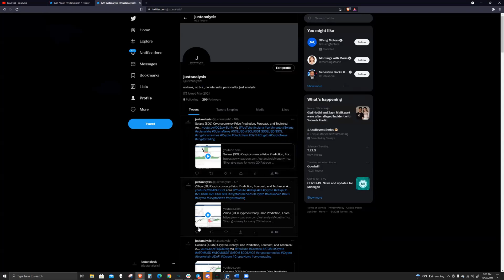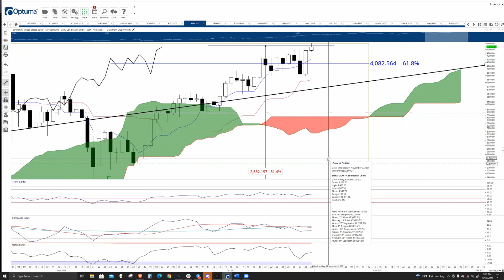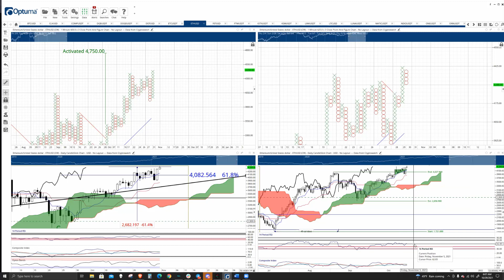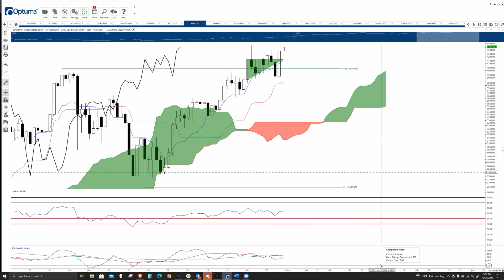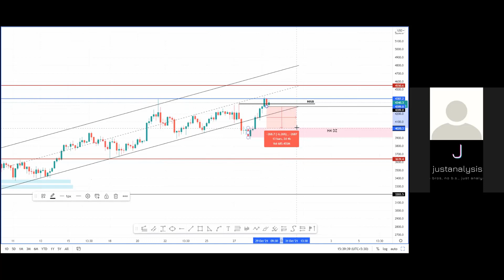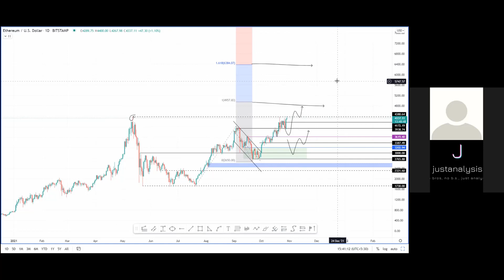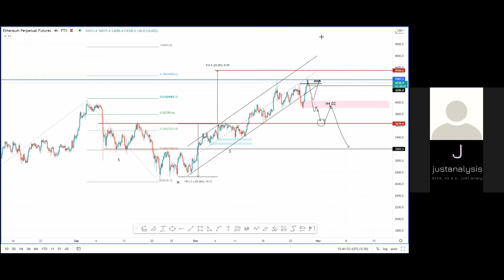Ethereum might dive to $3,800 as ETH buyers are no where to be found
A brief technical and on-chain analysis on Ethereum price. Here, FXStreet's analysts evaluate what ETH needs to do to advance further.